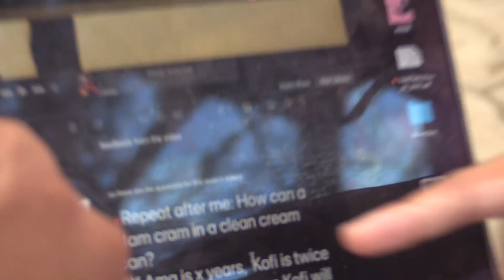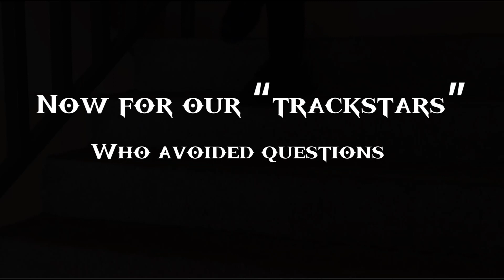TIS Insight TV - CAMPUZ QUIZ (episode 2)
CAMPUZ QUIZ - Team
Presenters-  Nuku,  Daniel
Director- Emefa
Videographers- Vonzelle & Jason
Editors-  Daniel
Producers - Diego